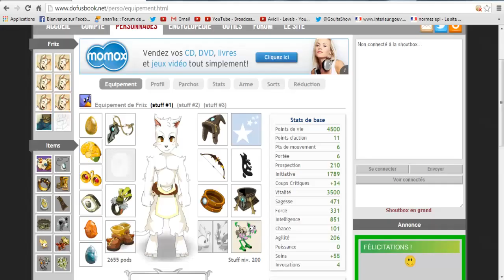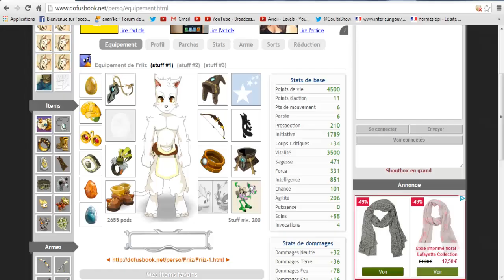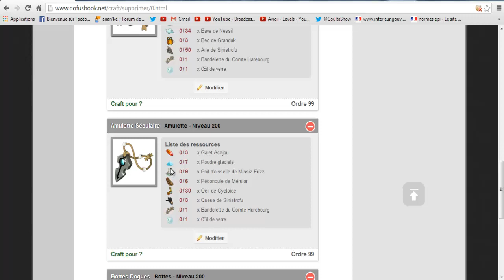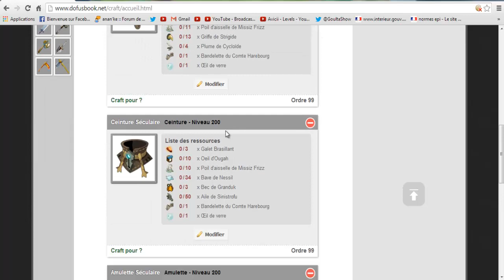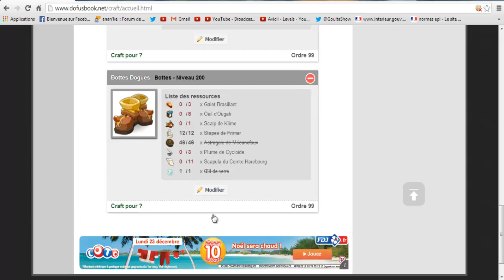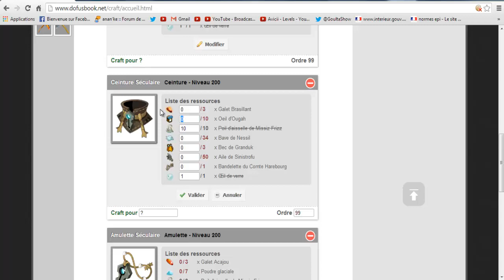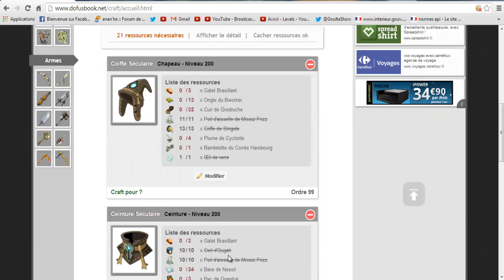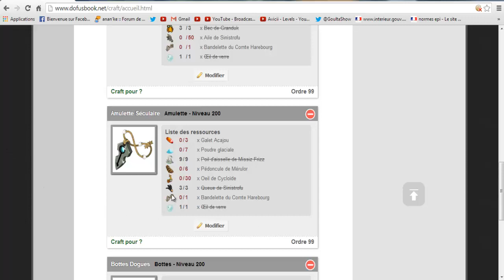(DOFUS) Goultard le clochard #25 Début de la séculaire !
Yolo ! Petit goultard le clochard où l'on débute la panoplie séculaire et petit bilan de vos DB !